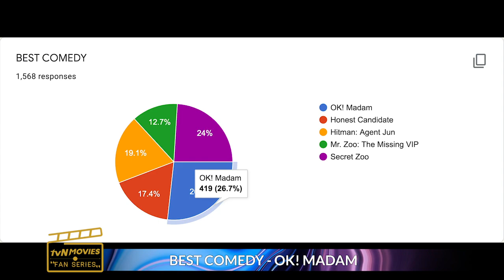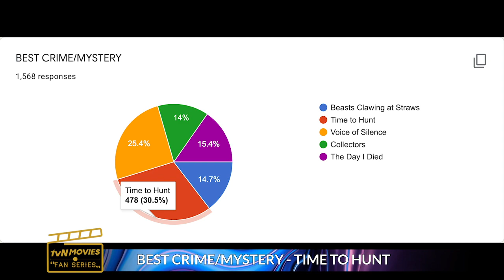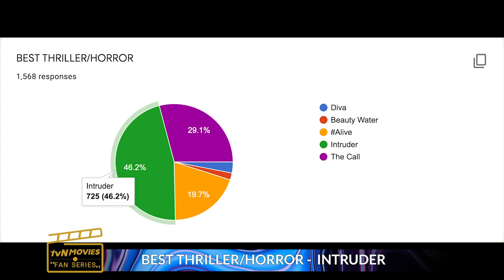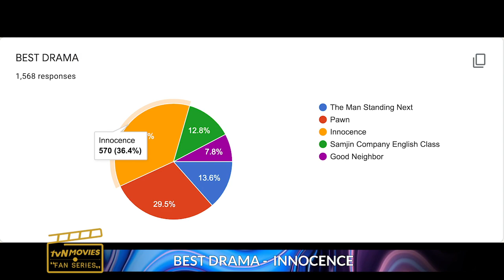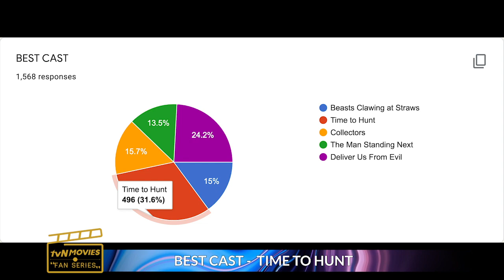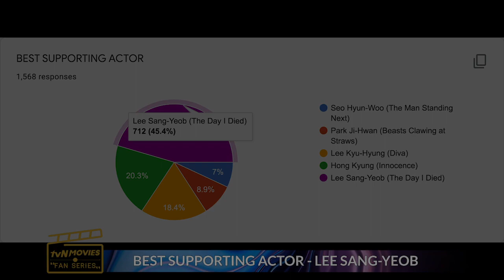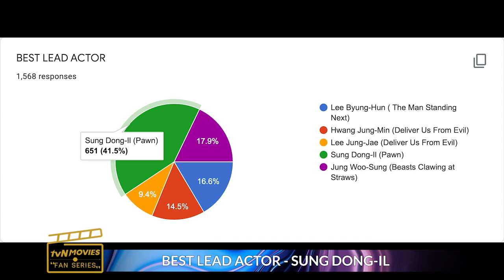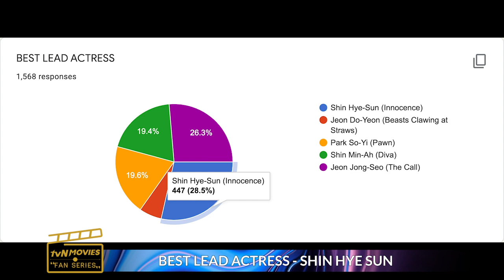Best Korean Movies of 2020 | K-MOVIE AWARDS Presented by TVN MOVIES & EONTALK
The second annual K-Movie Awards! I'm happy to say that EonTalk has partnered with tvN Movies for this year's movie awards! Watch K-movies and the best Korean blockbusters on tvN Movies!